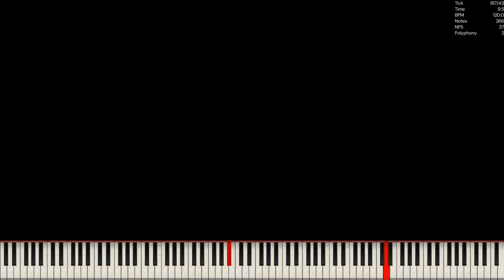[My MIDI] quick video pls enjoy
Made by: me
Original Video: nein
DL: nein 2
Used Program: Ultralight MIDI Player 1.6.2